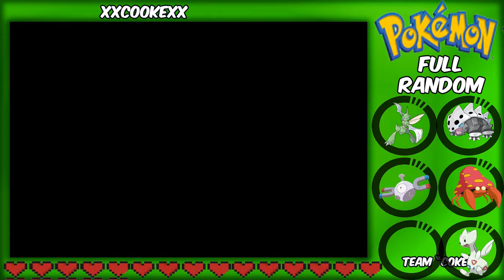Pokemon Full Random Ep.7//Un Lider dificil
Compartelo con tus amigos para mas videos
Gracias :)